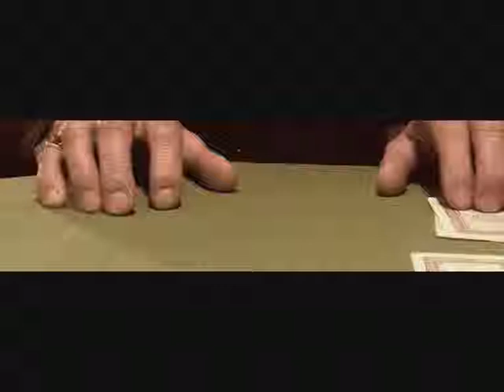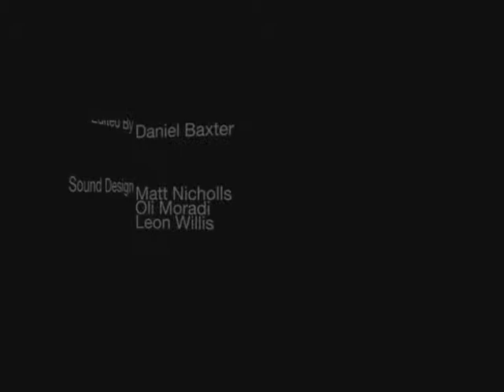Hatchet Harry & Eddie